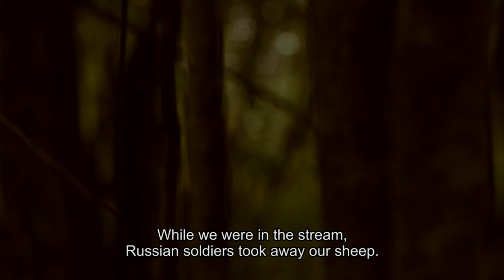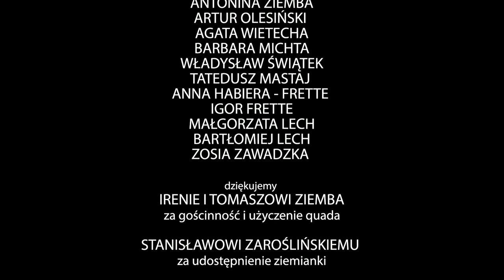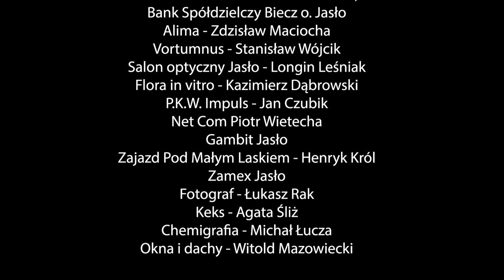WYSIEDLEŃCY OPOWIEŚCI MAGURSKIE 1930 1960